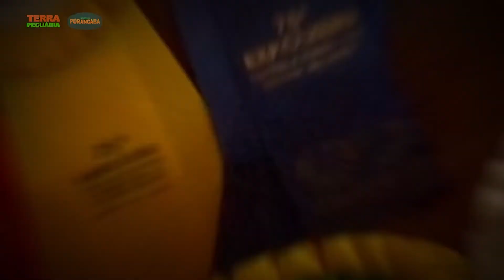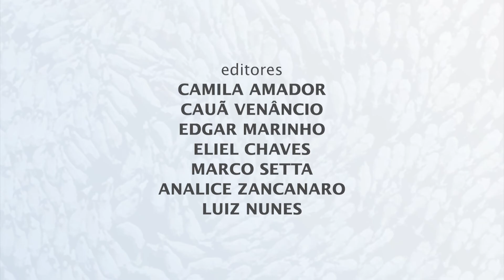Terra Pecuária | 01/08/2022